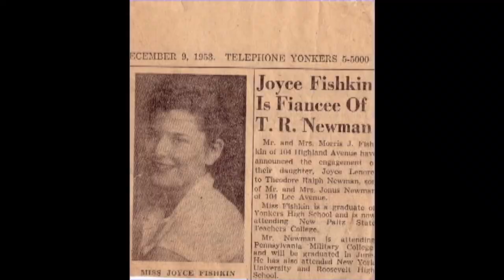Joyce and Ted -- An Everlasting Love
Sixty years ... truly an "everlasing love."